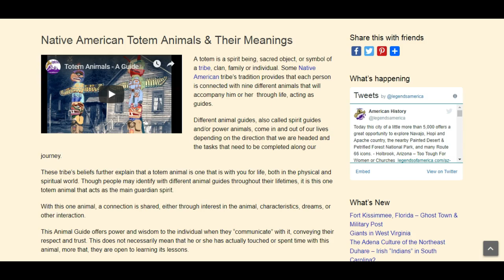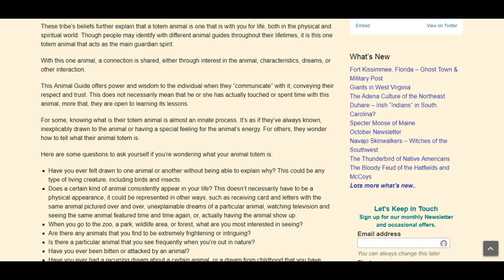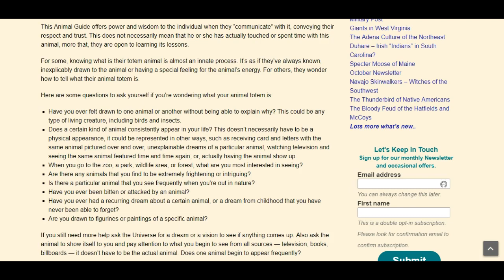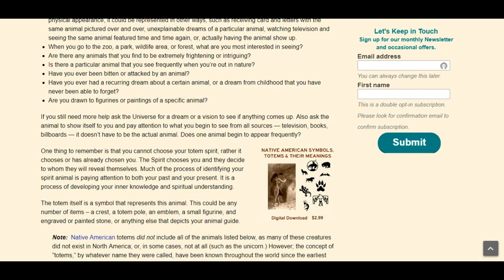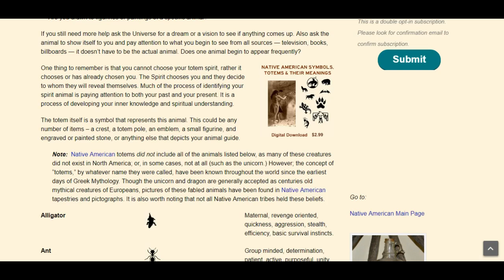Native American Totem Animals and Their Meanings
Native American Totem Animals